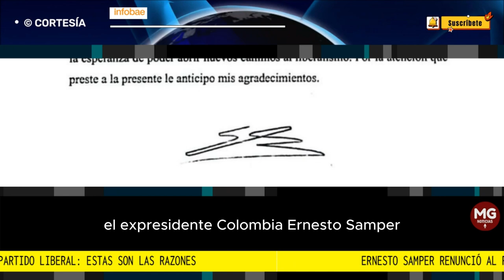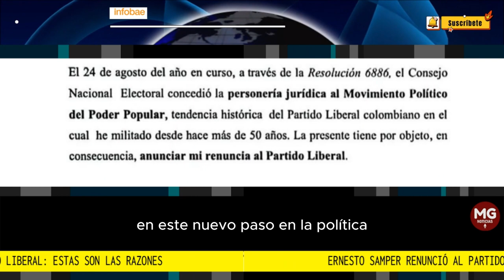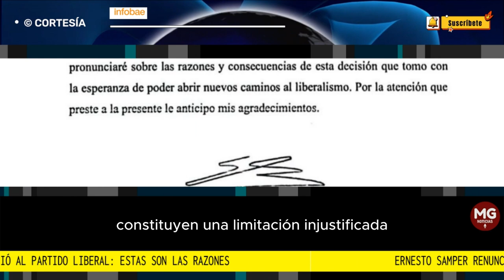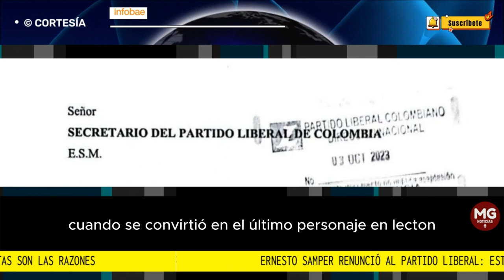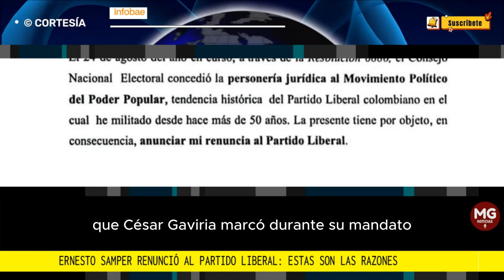🎙️ ¿QUÉ HAY DETRÁS DE RENUNCIA DE ERNESTO SAMPER DEL PARTIDO LIBERAL?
Ernesto Samper renunció al Partido Liberal: estas son las razones
El expresidente presentó su carta a la colectividad roja y el 5 de octubre profundizará sobre las causas de su salida durante una asamblea
FUENTE INFOBAE